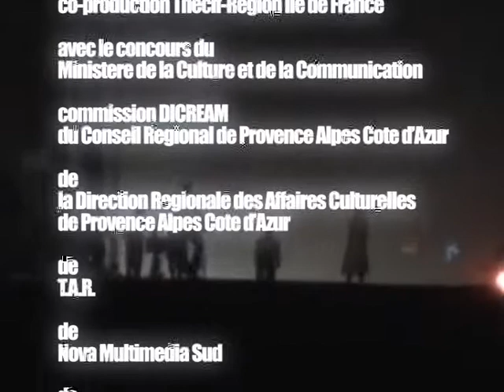Sisygambis - Rencontres Virtuelles sur la Route de la Soie (teaser)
Réalisation et musique originale : Nchan Manoyan & Christine Coulange